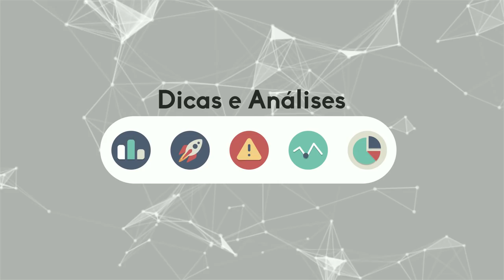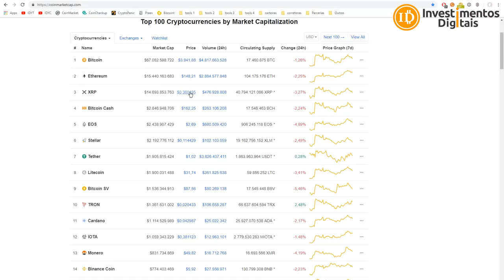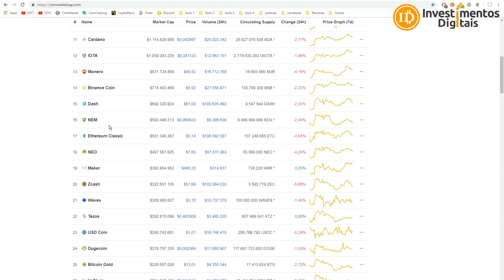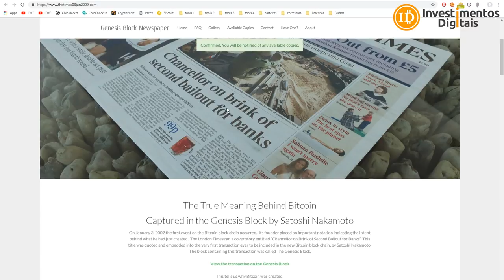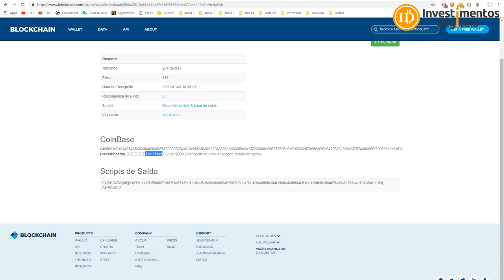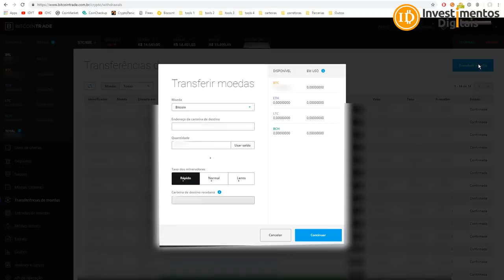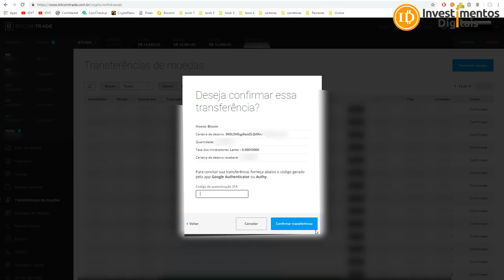Bitcoin 2019 ? | Bakkt 700 milhões | Proof of Keys | 10 Anos Primeiro Bloco | Comprando BTC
Bitcoin hoje 03/01/2019 cotado a 3800 dólares, ou 14600 reais, leva baixa em relação ao ontem todo mundo sem saber ao certo qual será seus próximos movimentos no curto prazo, porém o longo prazo 2019 vai ser um ano brilhante, Bakkt confirma investimento de R$ 700 milhões e pode impulsionar o Bitcoin em 2019, 3 de janeiro de 2019 marca o décimo aniversário do primeiro bloco de Bitcoin minado - o chamado bloco de gênese. No entanto, esse dia 3 de janeiro também pode ser o começo de uma nova tradição, já que o famoso investidor de Bitcoin, Trace Mayer, está convidando as pessoas a participarem de uma "prova de chaves".
Bloco Genesis
​Compre Bitcoin / Ethereum / Litecoin / Bitcoin Cash na BitcoinTrade
INVDIGITAIS2019
Sua Conta em Dólar na Nuvem
Smart Cash - A Moeda Inteligente !
Grupo FREE Investimentos Digitais
CAMPANHA APOIO AO CANAL (ACESSO AO GRUPO PREMIUM)
Para Ajudar com NANO:
xrb_1zy6tte6yd4et5jsw5xjdxiapn4pqoti1nrm175k6te9b1eobt6fyb3f3qy4
Para ajudar o canal diretamente, endereço bitcoin:
16UPm99VYNS5hfQyecPDZFBAzL6GMmauv5
Para ajudar com Litecoin:
Li9eEi8eLgFg6Ub1jGyp6Mw72uBun5HniT